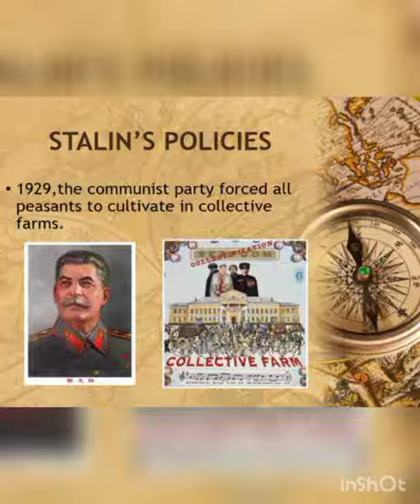Class IX - Stalin's Policies